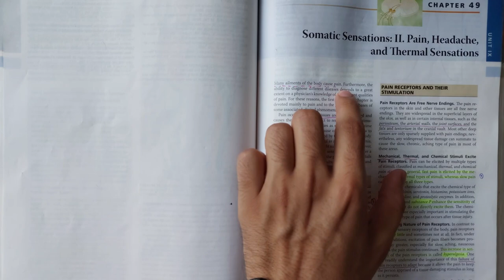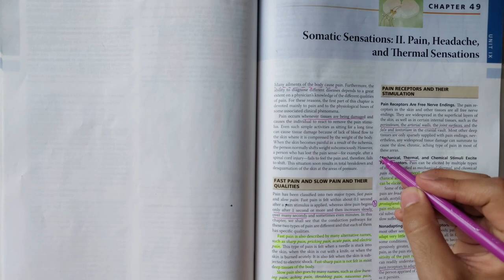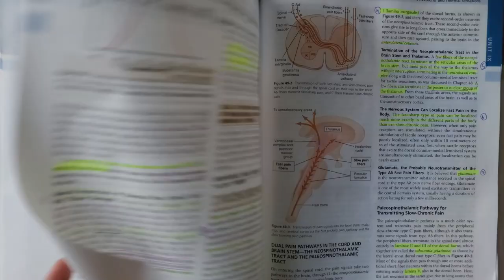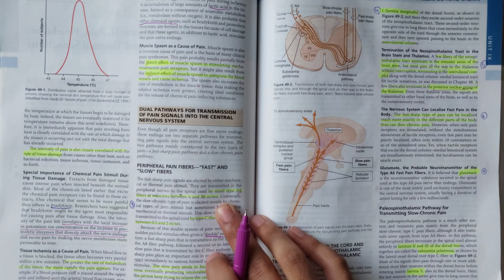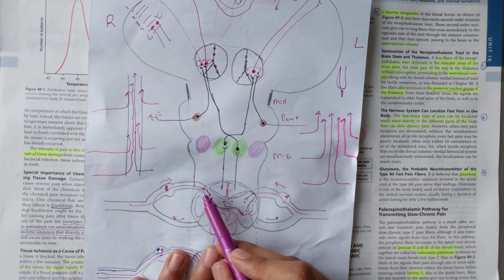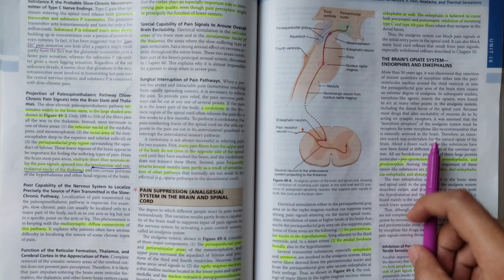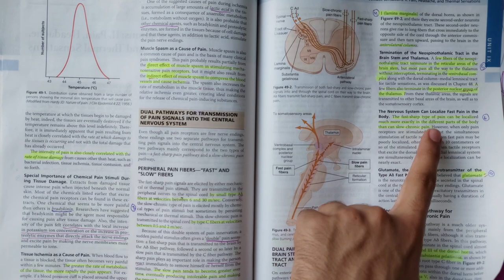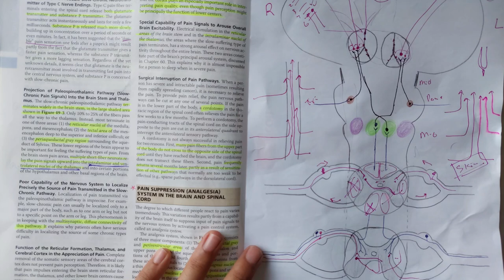Guyton chapter 49 part 1 of 3